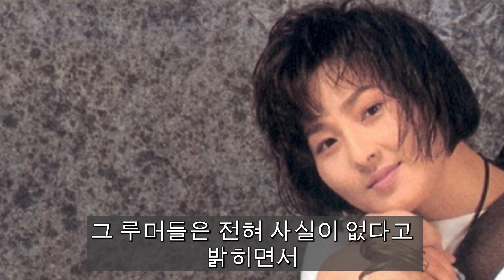정수라 정주영 아들 알고보니..대체 어찌 숨기고 살았나?